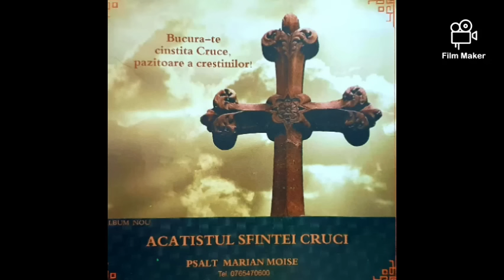ACATISTUL SFINTEI CRUCI MARIAN MOISE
Acatistul Sfintei Cruci

Psalt Marian Moise

Va puteti abona la canalul meu Marian Moise Official

drepturile de autor  sunt rezervate  Marian Moise Official

drepturi de autor  rezervate Marian Moise